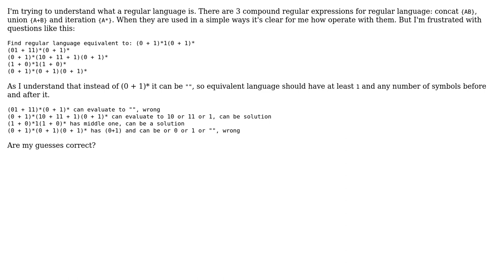Software Engineering: Understanding of concatenation, union and iteration at regular language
With thanks & praise to God, and with thanks to the many people who have made this project possible! | Content (except music & images) licensed under CC BY-SA | Music | Images & others | With thanks to user Viacheslav Kondratiuk user Kilian Foth and the Stack Exchange Network Trademarks are property of their respective owners. You are responsible for your own actions.